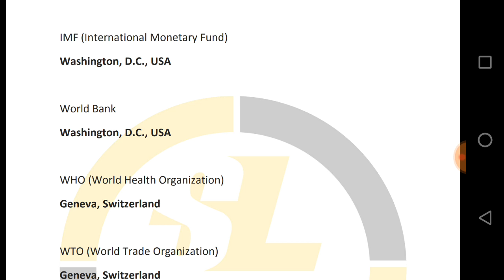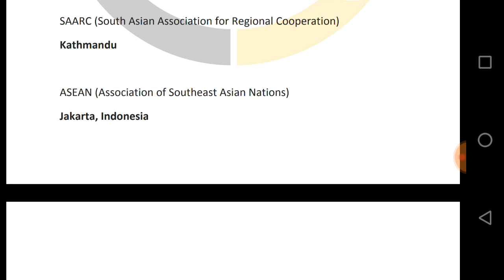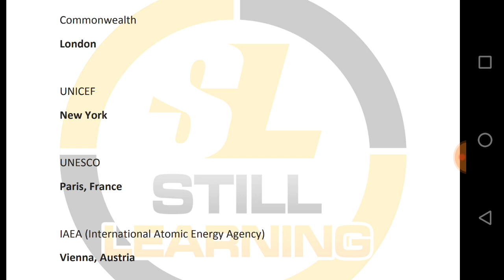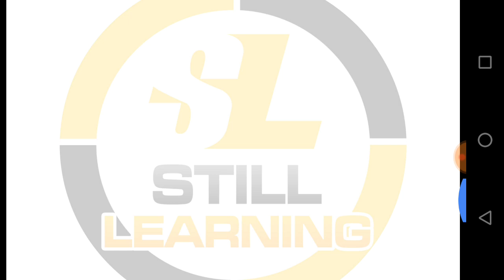Important Headquarters GK for SSC MTS 2019 and RRB NTPC 2019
Download PDF for SSC MTS 6 August 2019 Asked Gk Questions with answer key all shift